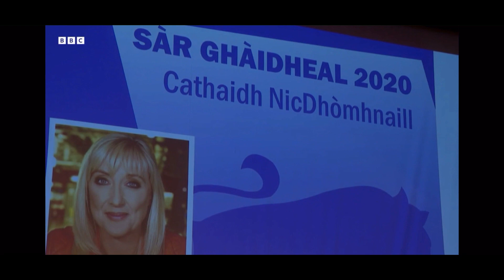Aithris bho Urram nan Sàr Ghàidheal – BBC An Là, 10 Màrt 2023